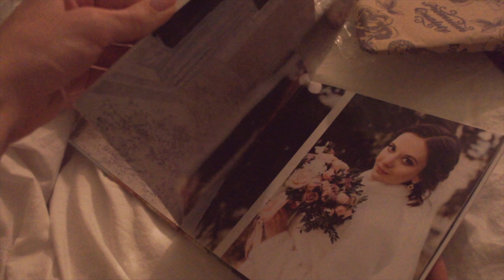ГОА Индия. Коровы на пляже пьют коктейли! Пляж Морджим. Фотосессия на зеркальном песке. Пляжи ГОА.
ГОА Индия. Коровы на пляже пьют коктейли! Пляж Морджим. Фотосессия на зеркальном песке. Пляжи ГОА. [ДНЕВНИК БИЗДЕЛЬНИКА | video from GOA INDIA] Photo session on Morjim Beach.

В следующем выпуске: Развлечения ночного ГОА.

Зимой и весной продолжаем снимать фото и видео в Самаре.

♛ ССЫЛКИ НА СОЦ. СЕТИ ♛